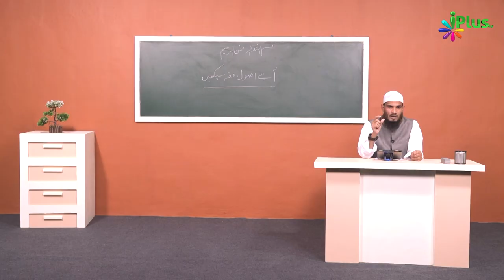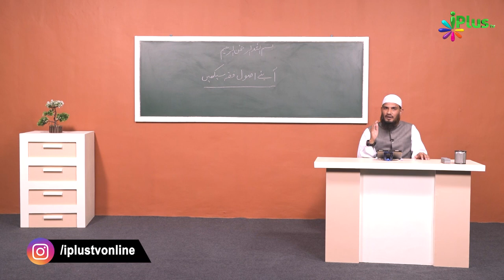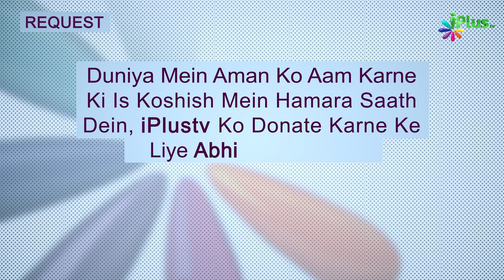Deeni Ahkaam Ki 3 Qismein | Usool E Fiqh Ep 01 | Shaikh Dr. Muhammad Naseem Madani | iPlus TV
Deeni Ahkaam Ki 3 Qismein - Usool E Fiqh Kya Hai? | Usool E Fiqh Ep 01 | Shaikh Dr. Muhammad Naseem Madani | iPlus TV

UPI : donateilm@icici